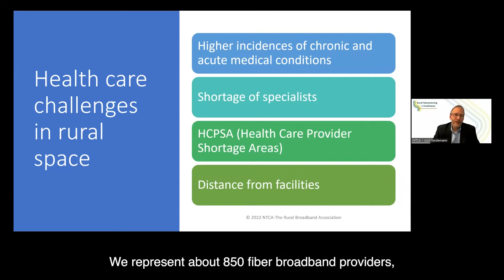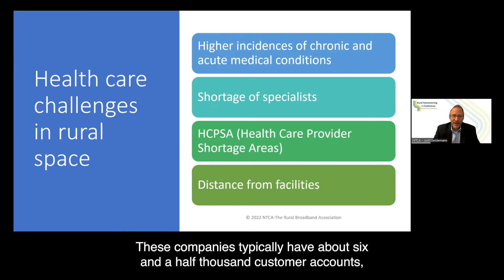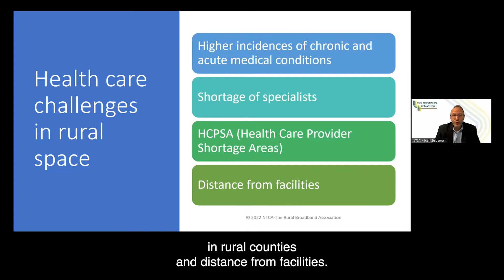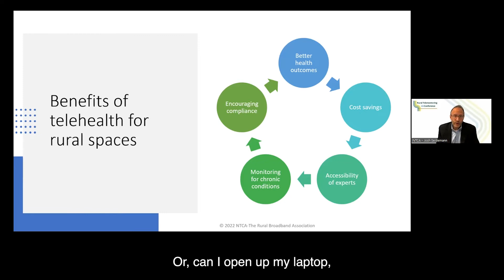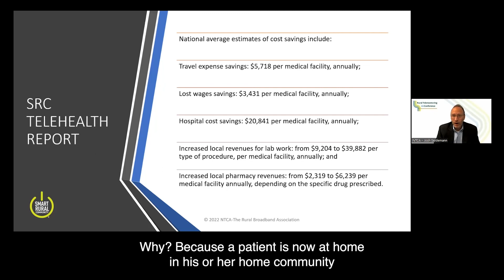Addressing Rural Health Care Shortages through Broadband - Mr. Josh Seidemann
At the October 2022 Rural Telementoring UnConference, Josh Seidemann, Vice President of Policy and Industry Innovation at NTCA – The Rural Broadband Association spoke about healthcare challenges in rural areas and how broadband access can address rural health care shortages.